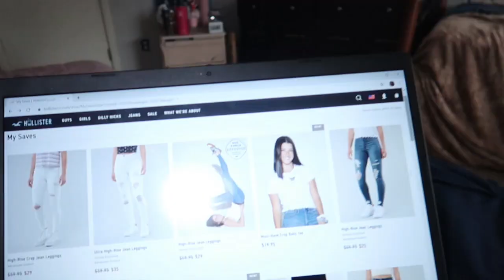LACEY IS LEAVING!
Lacey has decided to leave for a while!